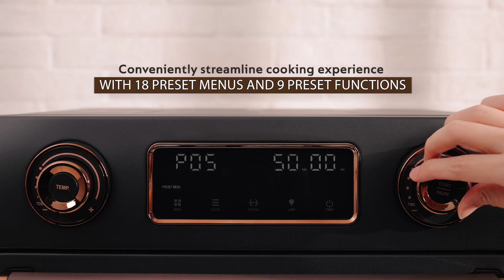Mayer 40L Digital Oven with Air Fryer Function MMAO40D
Introducing the ultimate kitchen multitasker – Mayer 40L Digital Oven with Air Fryer Function.

Streamline your cooking process with 18 preset menus and 9 pre-set functions for a delicious result every time. Take charge of your baking with independent temperature control for precision cooking.

Video Credit: Substance Media